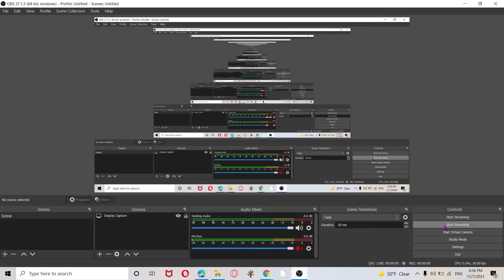Expurgation HD Version 3